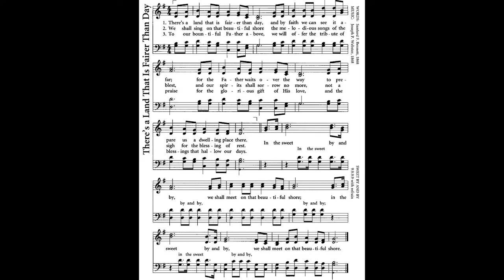There's a land that is fairer than day / Sanford Bennett & Joseph Webster • hymn played by Luke Wahl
There's a land that is fairer than day, And by faith we can see it afar
Author: Sanford Fillmore Bennett (1868)
Joseph Philbrick Webster (1868)
1 There's a land that is fairer than day,
Refrain:
2 We shall sing on that beautiful shore
the melodious songs of the blest;
not a sigh for the blessing of rest. [Refrain]
3 To our bountiful Father above
and the blessings that hallow our days. [Refrain]